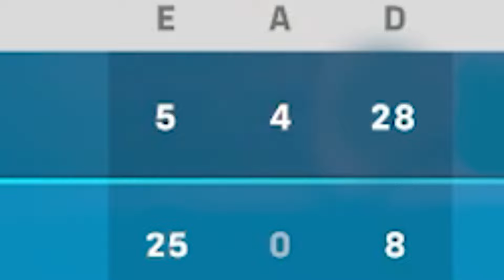FUNMAXXING on the NEW OVERWATCH GAMEMODE !!!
Hey all MILKCHUBBY here with another ranked compeitive overwatch2 video where i'm playing the new clash gamemode on hanamura or hanaoka , i had alot of fun playing this game as reaper reinhardt and pharah and even got flamed by my toxic mauga at the end lol !

♥ Friends in video :
👉 Lukausas

👉Hard Boiled Heavies (Boss Theme, Hi Spec Robo Go!) Sonic Mania - OST (Extended).mp4
👉MOGU MOGU YUMMY ! -- Eurobeat Remix - Nekomata Okayu.mp4

✅  About MILK CHUBBY.
Welcome to MILK CHUBBY! 🎮 Your ultimate destination for hilarious Overwatch gaming videos. Dive into a world of fun characters, laugh-out-loud moments, and unforgettable gaming memes. 🤣 I'm here to entertain and keep you hooked with every upload. Join my journey and be part of this exciting gaming adventure!

🔔Ready to Level Up Your Gaming Adventure with MILK CHUBBY!
Reactions, Overwatch Montages, Overwatch Competitive Highlights.